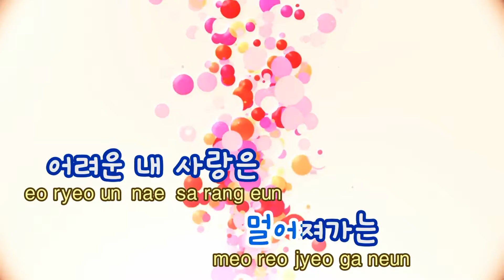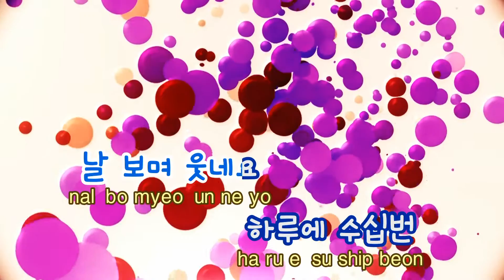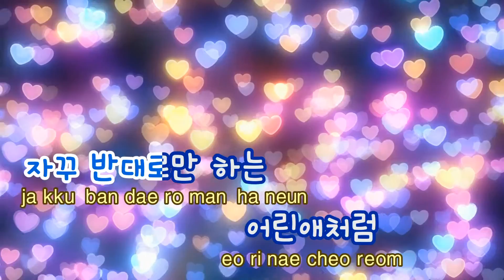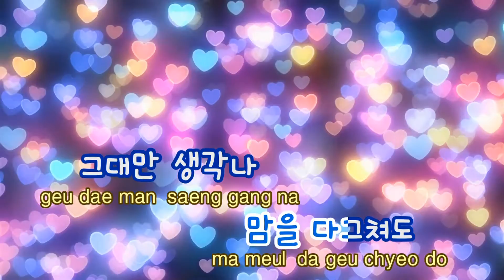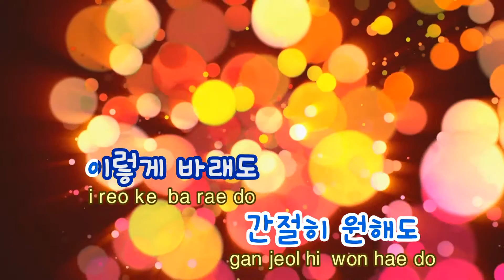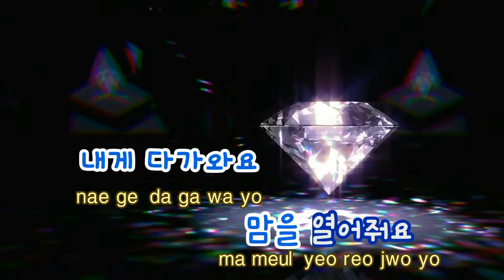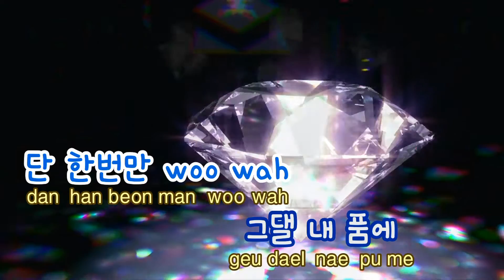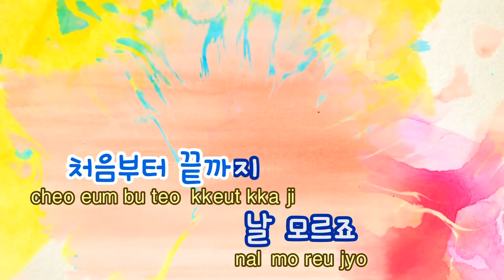[TJ노래방 / 여자키] 겁도없이(주군의태양OST) - 서인국 / TJ Karaoke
겁도없이(주군의태양OST) - 서인국

남,여자키 변경 버전입니다.